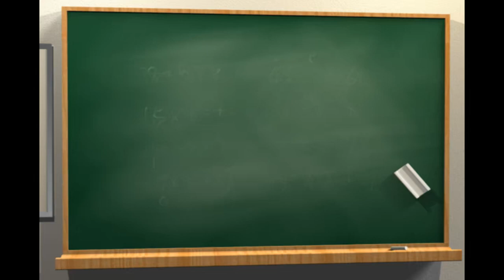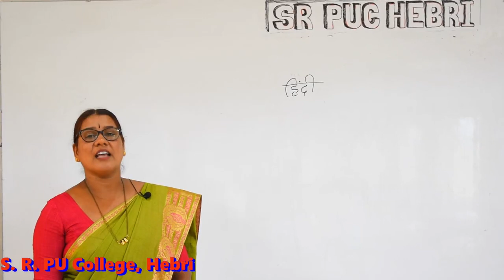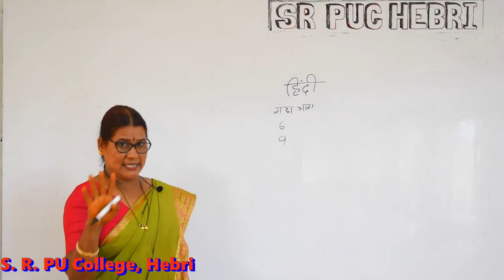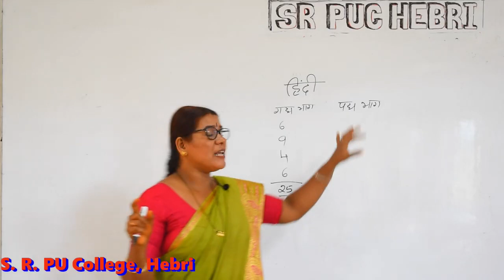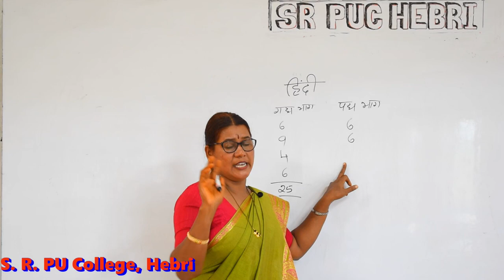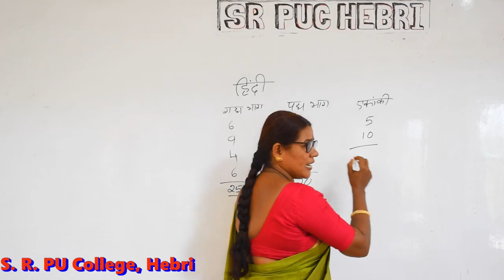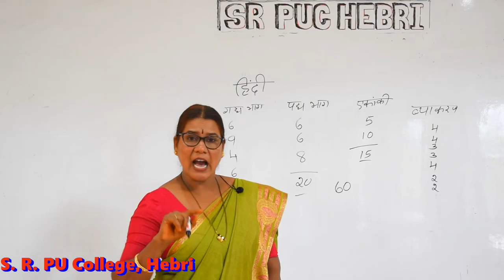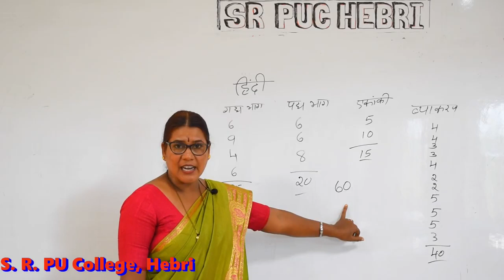II PUC- Hindi Introduction and Question paper Blueprint -By Mrs Vanitha Tholar